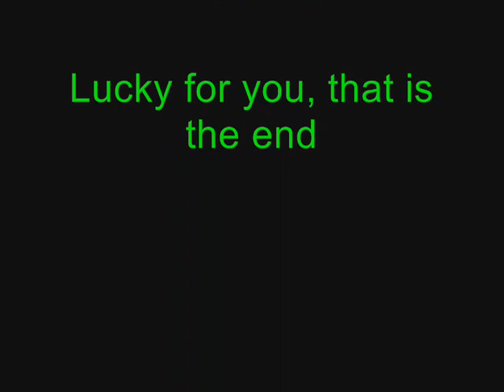Redneck Romeo & Juliet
A completely random movie that makes absolutely no sense